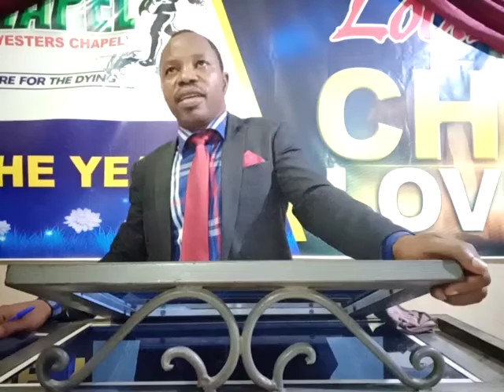GLOBAL TBC PRAYER FORCE DAY 7.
"OH GOD, Push us into Liquidity this year for you alone has such power" Deut. 8:17,18 Exod. 19:5, 6.